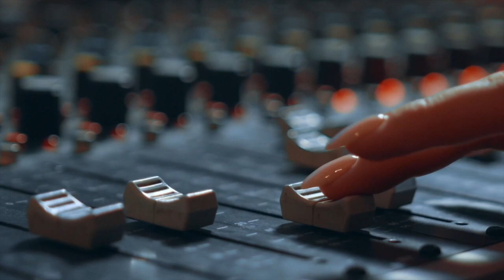Richard Crossman-Voice Acting Magic comes to life on How to Rock the Stage Show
Do you love watching The Walt Disney Company, Pixar Animation Studios, and animated films?
Are you amazed by the big-name actors that now do voice-over work?

Voice-over acting has become a big business and a highly competitive career.

What does it mean to be a voice actor who does radio and TV commercials, or perhaps cartoons, animation, or audiobooks? Voice acting has been a big business in the virtual media space.

Join me along with voice-over actor, musician, costume creator, learning expert, and more Richard Crossman.

Welcome to How to Rock the Stage, where Richard Crossman comes to life as a voice actor! In this video, Richard will teach you the basics of voice acting, from casting to delivery.

Richard is a talented voice actor who knows how to bring characters to life. In this video, he will show you how to cast your voice, deliver your lines and make your voice sound amazing. Whether you're a beginner or an experienced voice actor, this video is a must-watch!

As a voice actor, he has had the opportunity to work in many different styles - animation, documentary, medical narration, eLearning, audiobooks, and corporate narration.  Each one requires different approaches, dialects, and voices.Richard has narrated non-fiction audiobooks, e-learning modules, corporate explainers, documentaries, animated characters for web series, and more.20 accents and dialects, including Canadian, American, and British English, French, Italian, German, Irish, and ScotsSad Richard is getting ready Christmas season and becoming Santa.

Learn professional insider tips on how to become a voice actor and learn about the vast opportunities within the industry.

1. More about the realm of voice acting and how it works
2. More about me as a performer and a person
3. Perhaps how to get into voice acting.

Rich is the CEO & Founder of Rock the Stage Media. Rich coaches equip executives, leaders, and influencers to rock the stage by learning savvy media-rich skills while hosting unforgettable events and shows.

How to Rock the Stage Show is recorded live every Wednesday evening from 7-8 pm EST.  Register to attend a show and be a part of our virtual audience.

Want help from a professional to get you onto your digital stage?
Don't wait! Schedule your FREE consultation below! I'll help you SHINE on camera.

       -5 Brand Evaluation Tips
       -Build a Media Empire: Content Distribution Tips